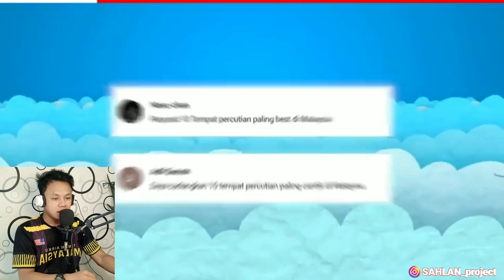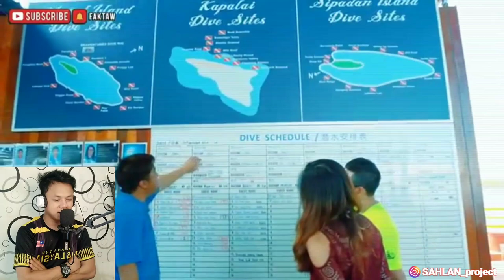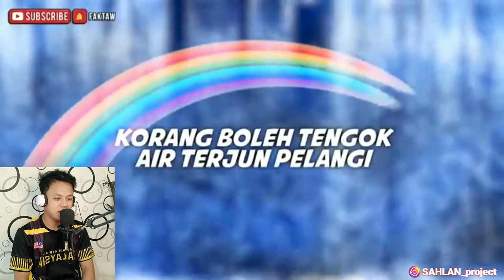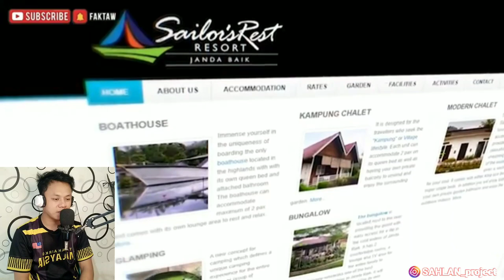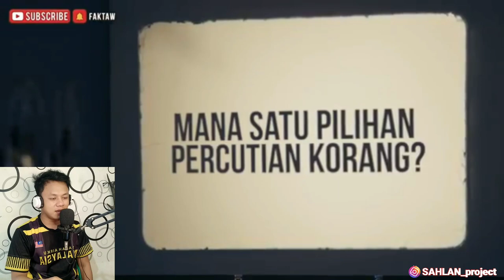INDAHNYA !! 10 TEMPAT WISATA DAN BERSANTAI DI MALAYSIA SERASA LUAR NEGARA !!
Name : SAHLAN